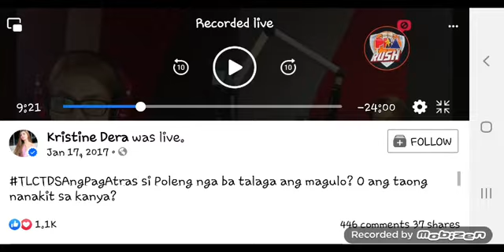LOVE RADIO 90.7 SONG SPONSOR